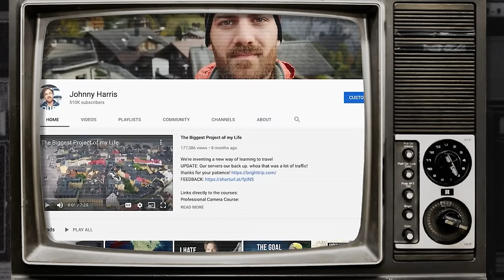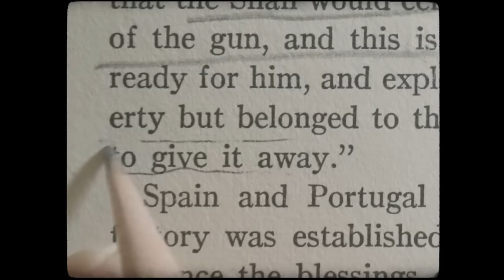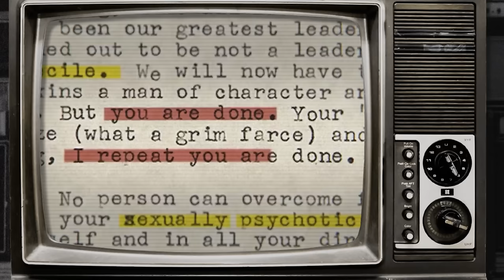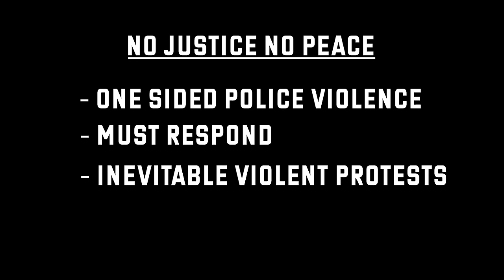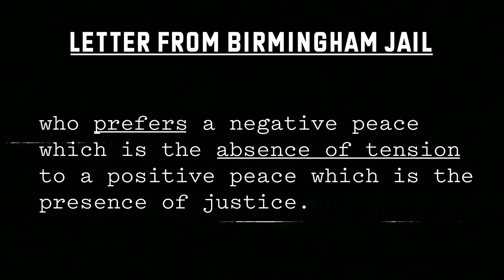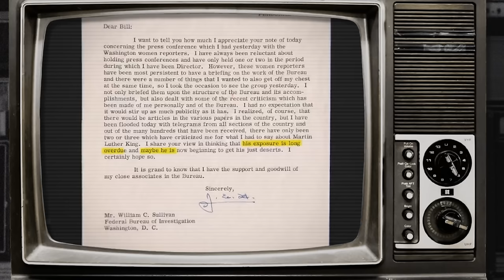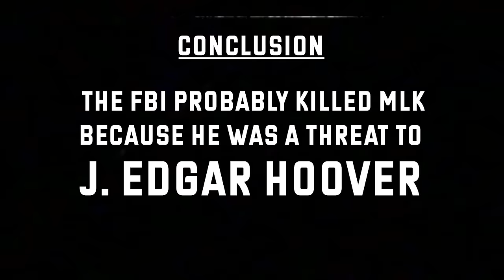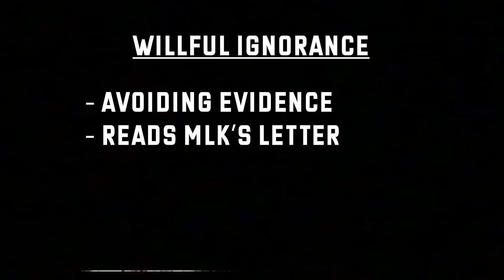Johnny Harris is Willfully Ignorant about Martin Luther King Jr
In this video, we discuss Johnny Harris's new video about Martin Luther King Jr. Even before he left Vox, he's been controversial in his ways of journalism, often the subject of criticism. His new video about MLK Jr. is even more telling, and may be the strongest evidence yet of his willful ignorance. Johnny Harris is almost there, he's so close. Commie Harris when?